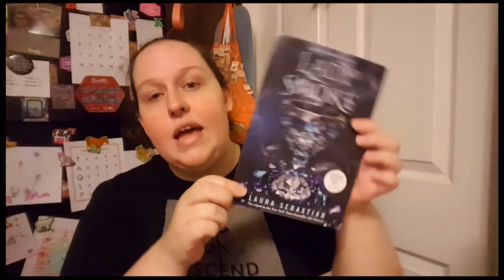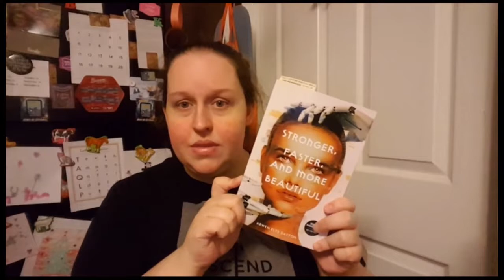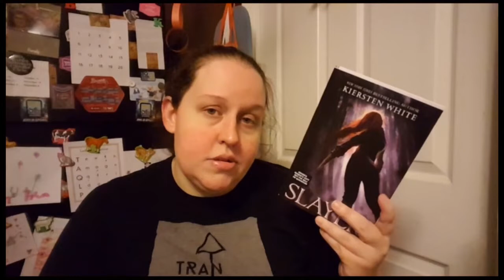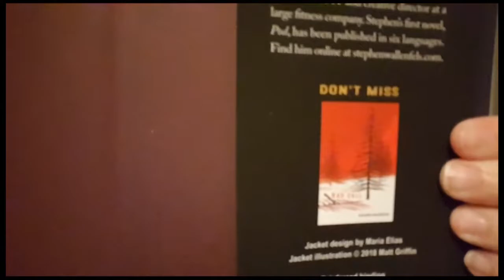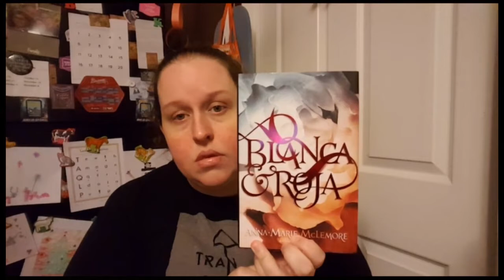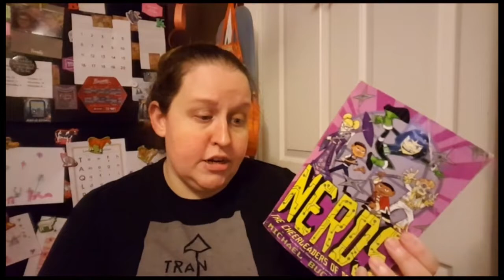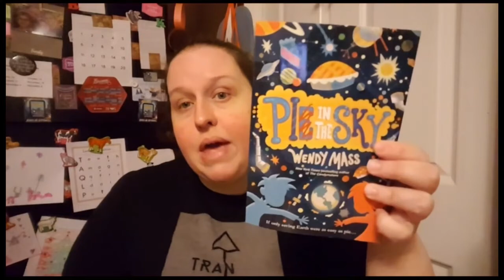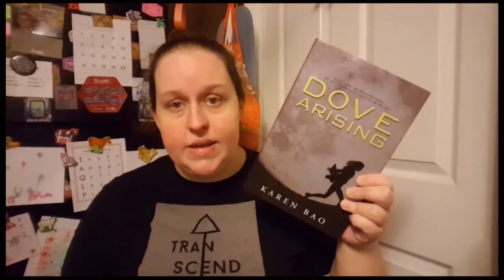HUGE END OF YEAR BOOK HAUL!!!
all the books I got in November and December!!